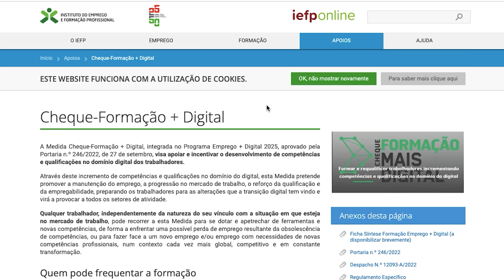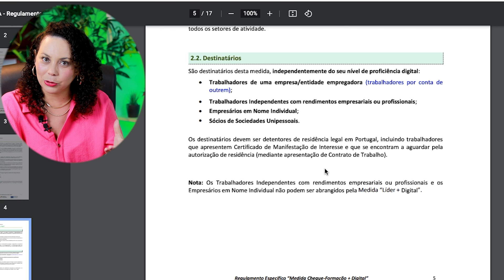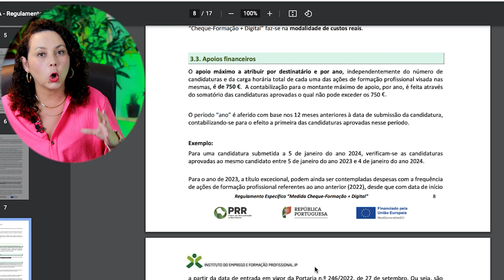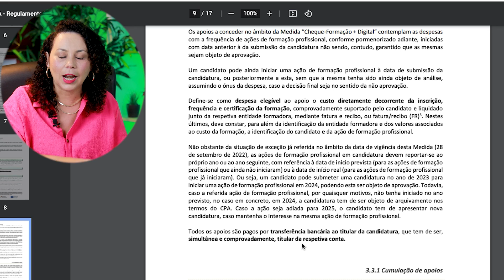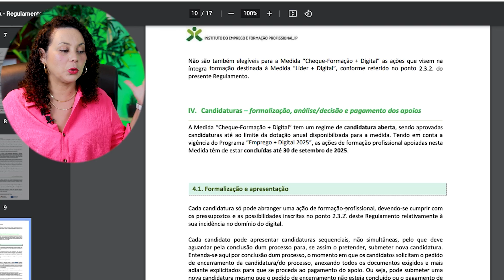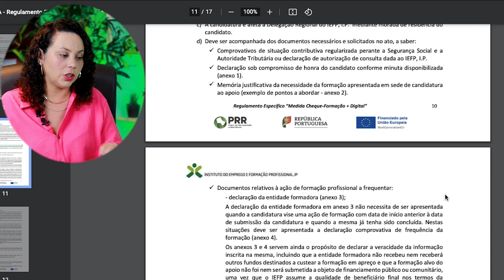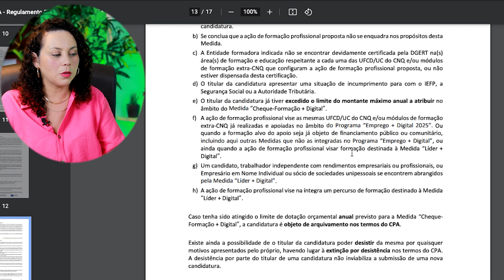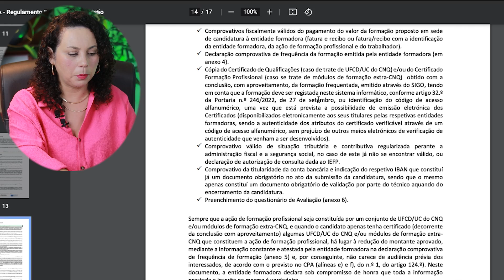PORTUGAL PAGARÁ 750 EUROS PARA VOCÊ ESTUDAR | Os detalhes do programa Cheque-Formação + Digital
📱 CHIP DE CELULAR para viajar conectado e sem perrengue:
Cupom: POSSOTEMOSTRAR

✈️ Agência de Viagens Star Light.

💳 Abra sua conta na Nomad e GANHE até 20 dólares usando o cupom POSSOTEMOSTRAR20

🔥Veja a avaliação de milhões de pessoas na maior plataforma de turismo do mundo

O canal é composto por Felipe Rodrigues e Ana Carolina Braga